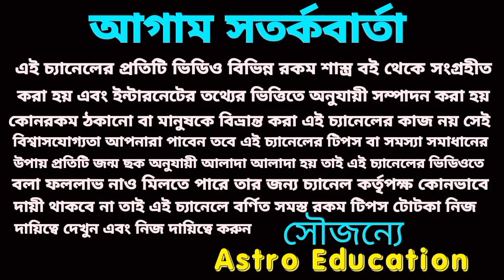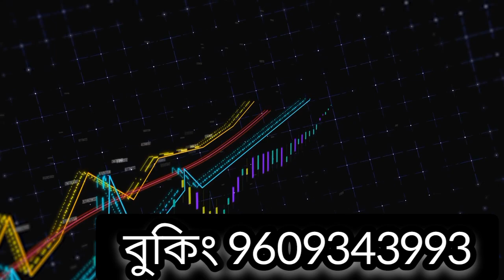কুম্ভ রাশি পরিবর্তনের পরিবর্তন! সাতটি মহা ভবিষ্যৎবাণী!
কুম্ভ রাশি জুন থেকে ডিসেম্বরের মধ্যে কি ঘটতে চলেছে